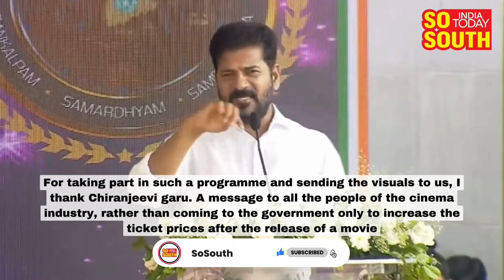Telangana CM Revanth Reddy Urges Telugu Film Industry to Act on Duties Toward Society | SoSouth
CM Revanth Reddy announced 'Pre-Condition' to Film Industry, if they want any sort of assistance from the government. He said, “the stars of the film have to feature in a video on anti drug abuse & cybercrime”

Before movie starts, two videos on drug abuse and cyber crime must be screened in all the theatres in the state.